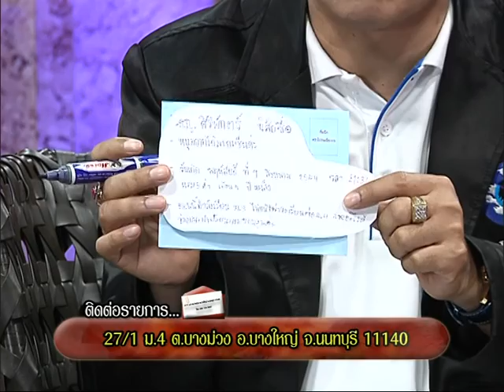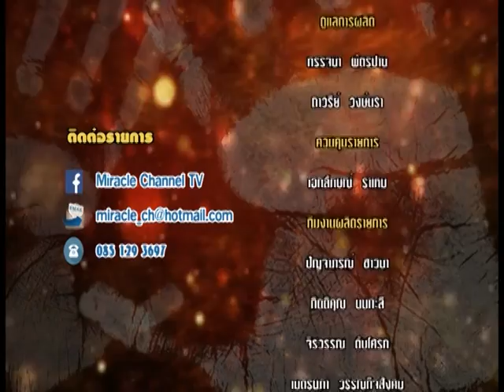รายการหัตถจิต | 04/01/60 | EP 4/4